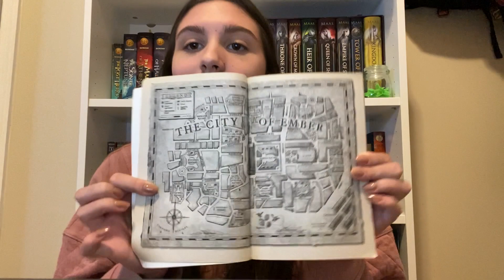Operation: Let's Read!- Book Recommendation- The City of Ember- Jeanne DuPrau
Listen to Mya give a recommendation for Operation: Let's Read! of "The City of Ember" (Book of Ember #1) by Jeanne DuPrau